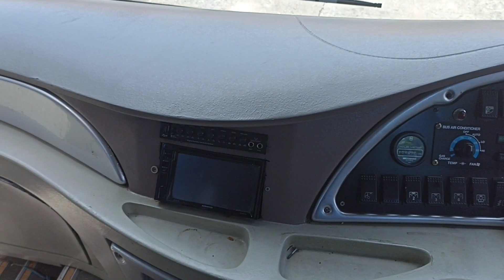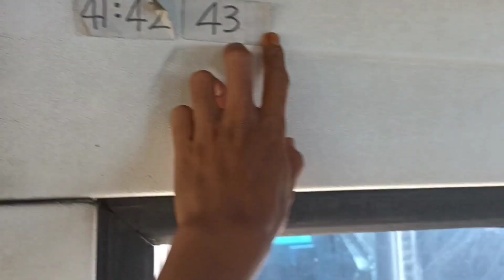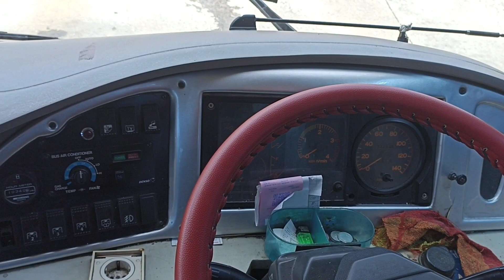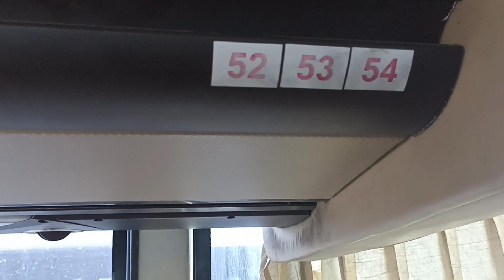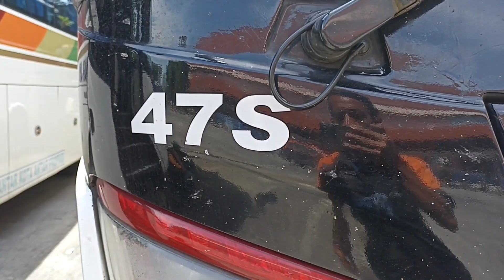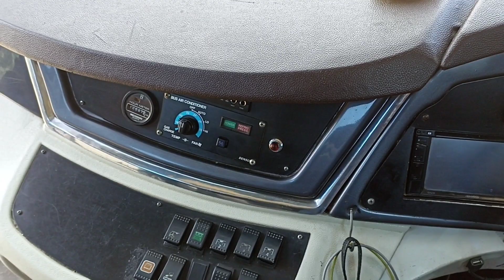Sinar jaya: sekaligus review 3 unit bus koreseri laksana sinar jaya